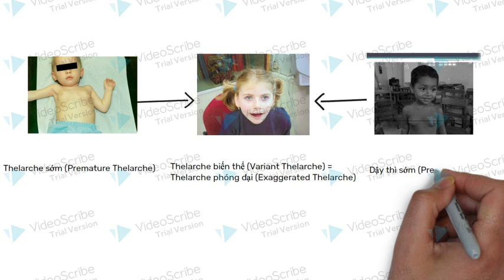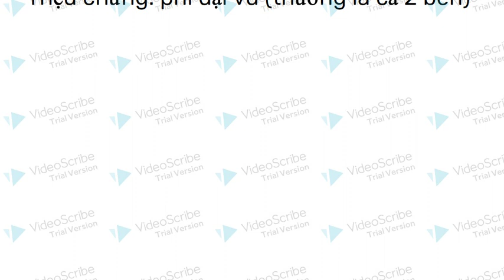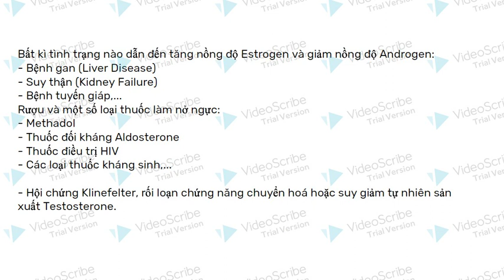4-5-2021, Thành Trí, y45, trình vú to.